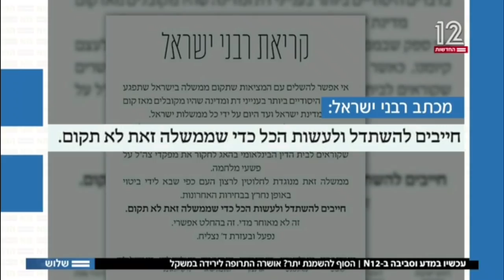מי מסית לאלימות? | הרב שמואל אליהו | ראיון לחדשות 12 | כ"ו סיוון תשפ"א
באדיבות חדשות 12 | מראיין - עופר חדד